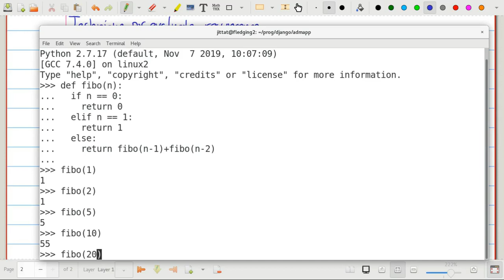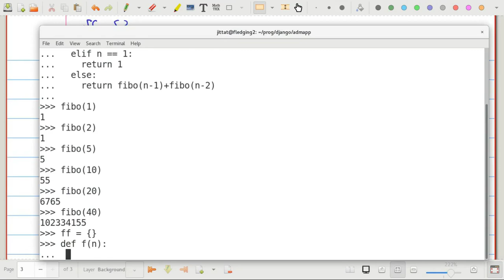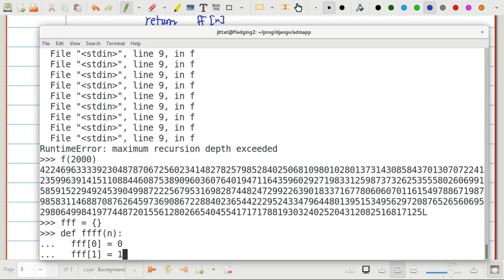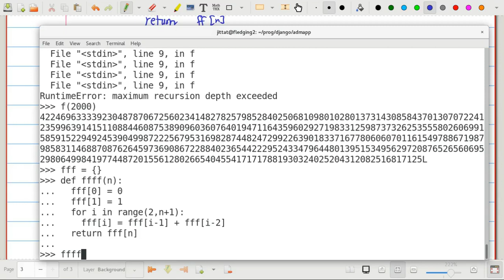01204313 EP09.2 - (DP#2) การหาค่าของ recurrence: memoization และการหาแบบ bottom-up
การหาค่าของ recurrence: memoization และการหาแบบ bottom-up ดูตัวอย่างจาก Fibonacci และ weighted interval scheduling